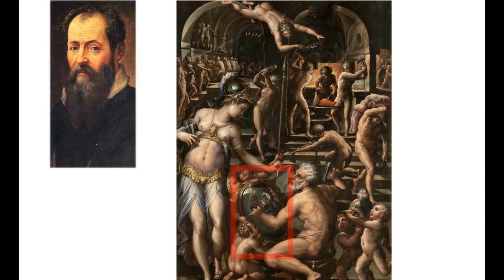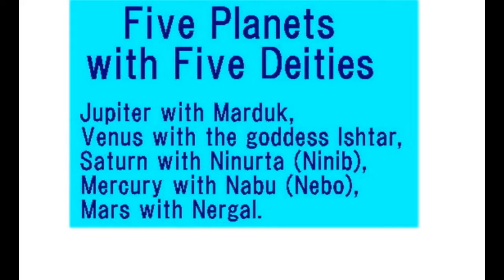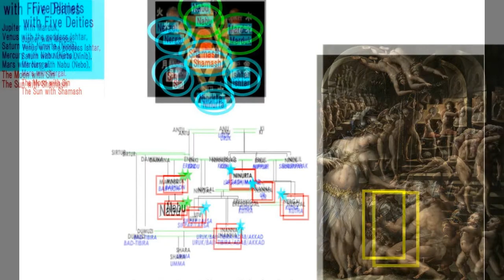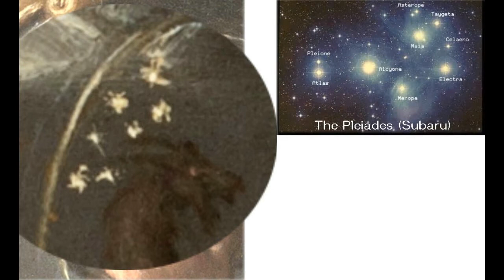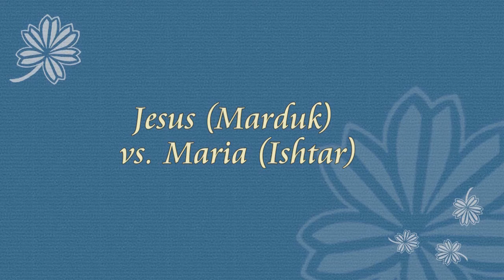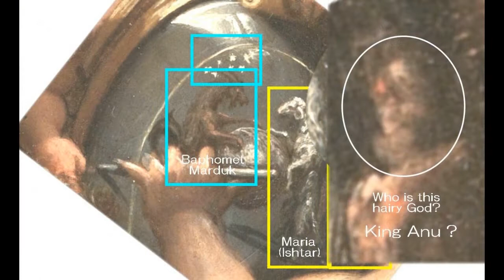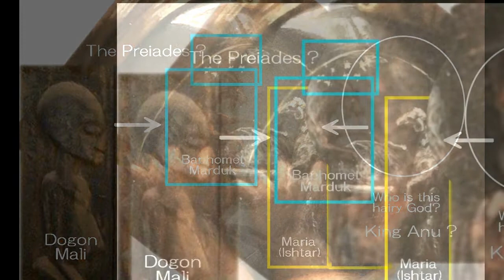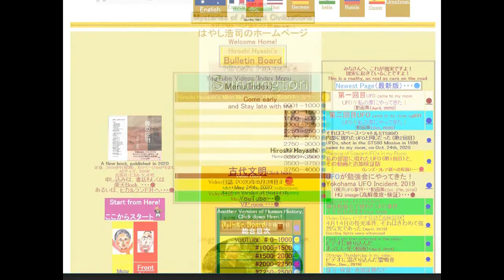4070【01M】Marduk and People from Pleiades Aliensマルドックとプレアデスからの人たち＋Gヴァザーリの謎の絵画by Hiroshi Hayashi JP